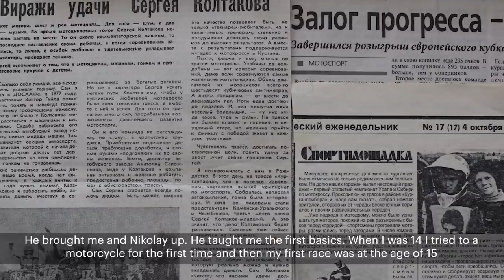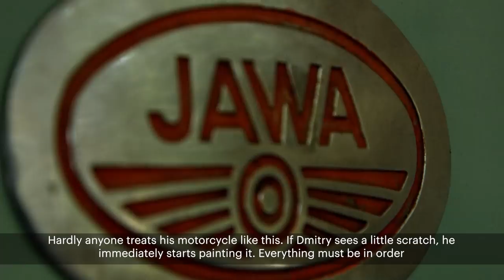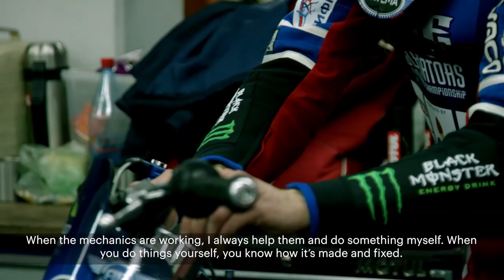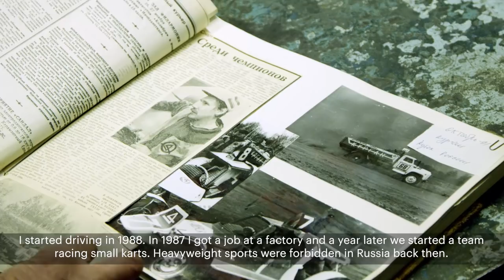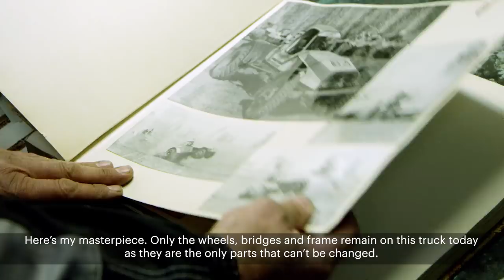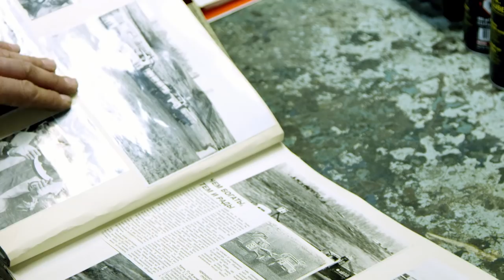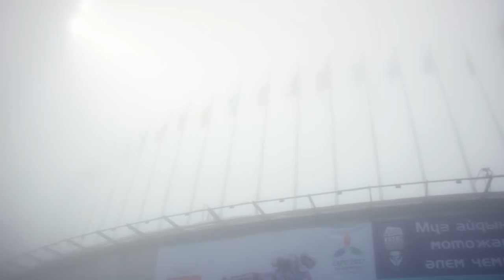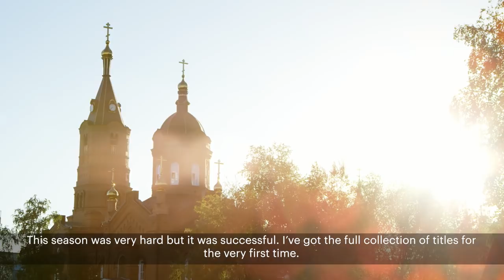Left Turn - The story of the ice speedway world champion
"Left turn"  is a story about a unique athlete...

The FIM Ice Speedway Gladiator and 2-times world champion Dmitry Koltakov. The story is about a mans endurance, the fight and hardship through the fierce weather conditions, poor track visibility, and insane challenges along the way! But despite all of this Dmitry Koltakov and his team still come out on top...how do they do it?